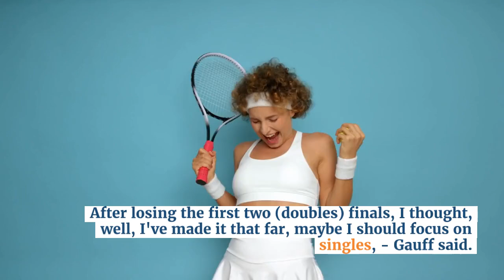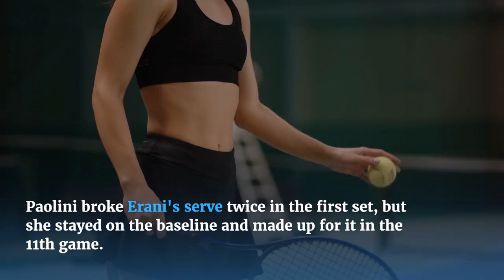Coco Gauff is a Grand Slam champion in singles and doubles, exceeding her own expectations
Watch the highlights of the 2024 Women's Doubles Final between Gauff/Siniakova and Errani/Paolini.